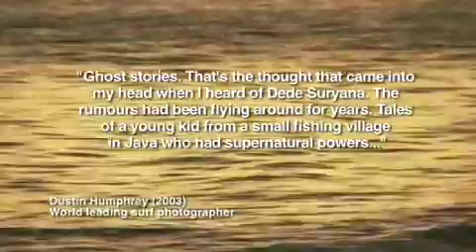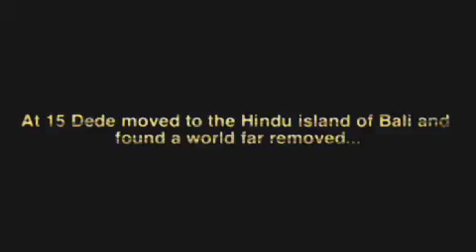Mengejar Ombak Surf Movie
Mengejar Ombak is a documentary feature that offers a close and personal insight into the life of a young and very talented Indonesian surfer, Dede Suryana.   The film follows Dede as he embarks on his first serious season on the World Qualifying Series (WQS) - where he has been touted to become the first Asian to qualify for the World Championship Tour (WCT). This upcoming season will be the most important point in Dedes career to date; will he obtain the results he desires? Or will Dede be temped to walk away from the money and focus on his true passion of free-Surfing?